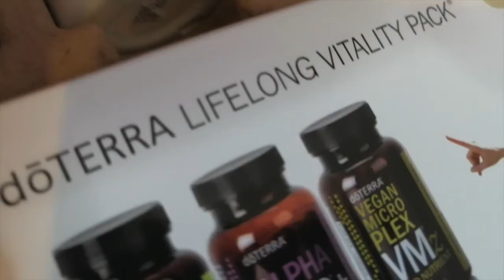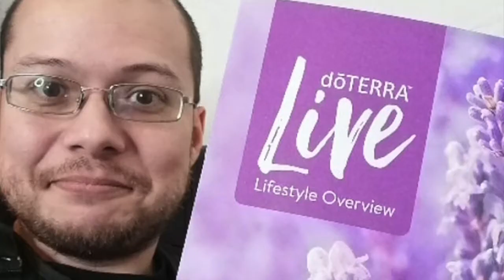doTERRA Fitness - Personal Training with Michael TItmuss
Do you Need a Personal Trainer? Do you Want to Live a Healthy Living Lifestyle, Have An individualised Fitness Plan for you and more.  I live for my passion for health and fitness and combine natural plant based solutions that are the best. I feel great and so can you.
doTERRA Fitness: A Fitness Journey we'll Travel together! My story and yours in the Making. Join me - Michael Titmuss

Fitness journey
Personal Trainer
Healthy Lifestyle